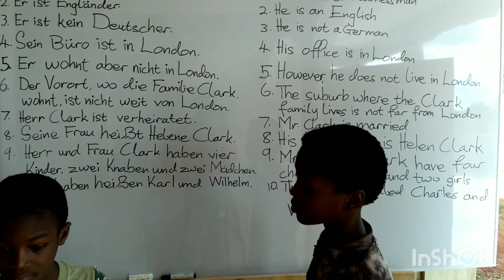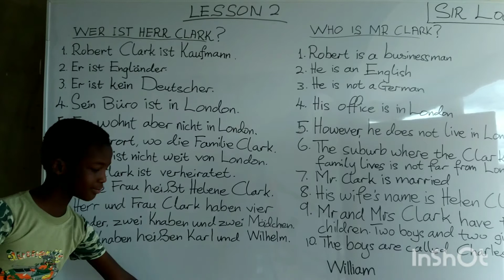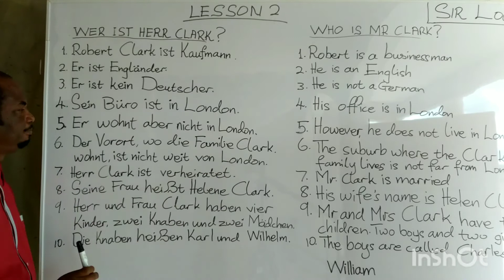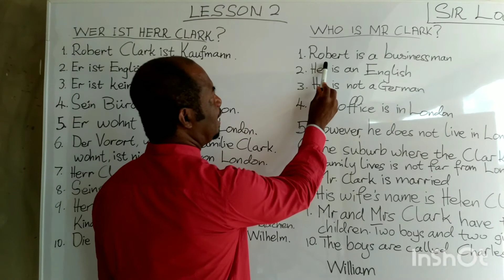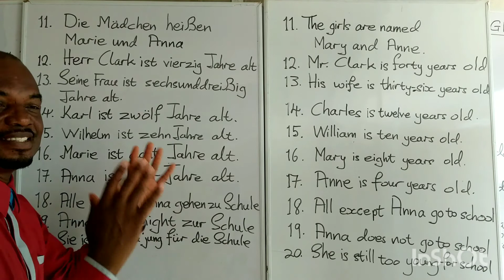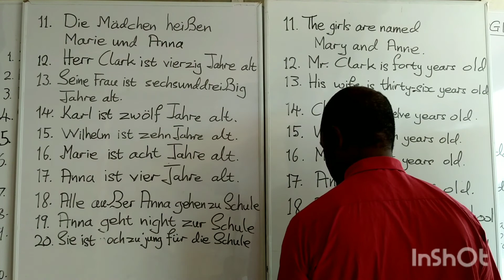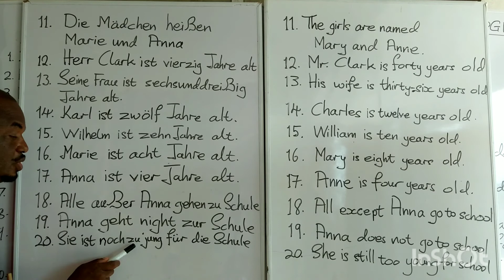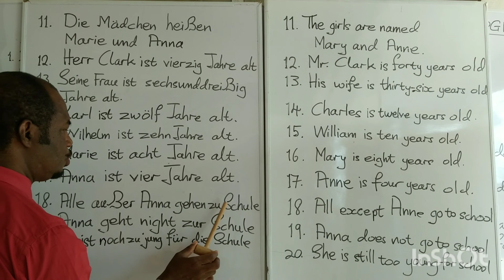German 🇩🇪 Deutsch language learning from 🇬🇭 Africa Ghana to the World 🌎 Lesson 2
This channel has been designed to teach people around the world who wish to learn German easily in the comfort of their home and work places.